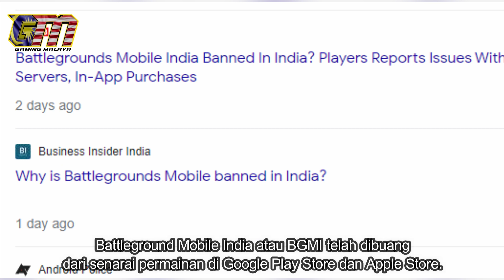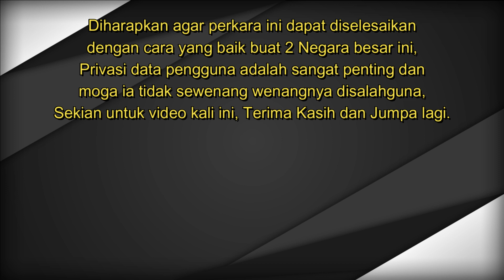PUBG Digantung Lagi ? Rupanya Ini Punca Sebenar Ianya Digantung ?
Beberapa hari ini sedikit kecoh di India apabila
permainan terkenal PUBG MOBILE versi India iaitu
Battleground Mobile India atau BGMI telah dibuang
dari senarai permainan di Google Play Store dan Apple Store.